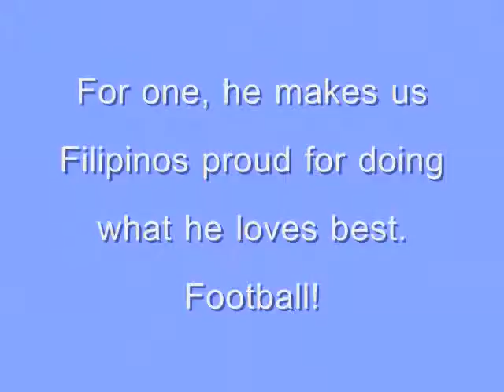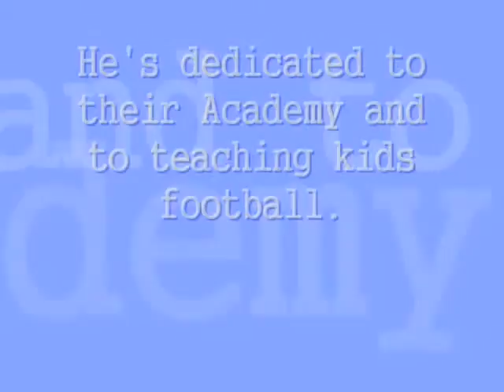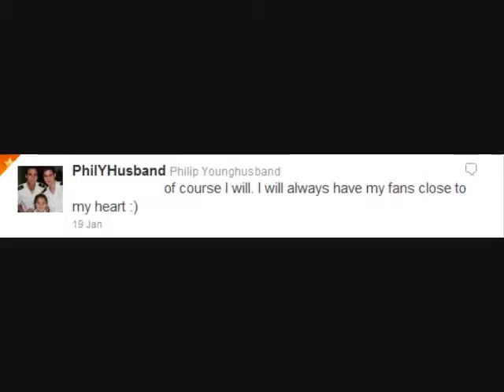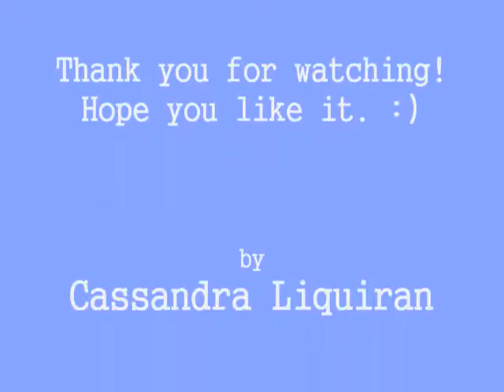Phil Younghusband Fan Video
After many hours, I finally got the chance to upload this video! Doing this was easy but saving the video was the hard part. It was so frustrating because when I was publishing it, it always seemed to stop 32%. So I had to repeat it but then it would stop again. Then probably after 10 tries, it worked but unfortunately, there was a mistake in the video so I had to edit and publish again. It really wouldn't work. I probably repeated it for like 15 times. :| Annoying as ! So this is the video with the mistake. Sorry. :(
Hope you guys like it, especially Phil & Keri. I really hope I win. I did my best and I put so much effort into doing this. I even did this instead of doing my homework. LOL.
Anyways, enjoy watching! :)

Song: XOXOXO -  Black Eyed Peas